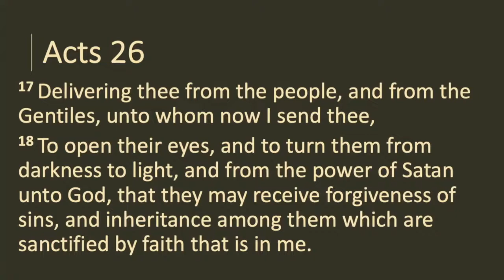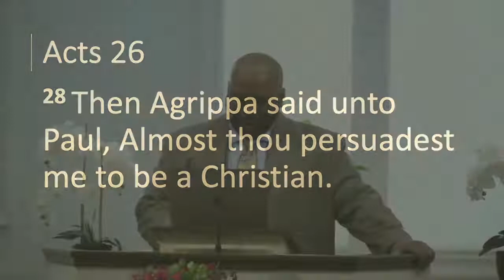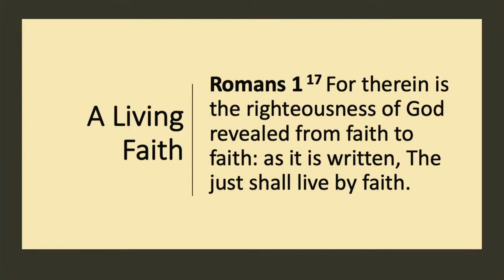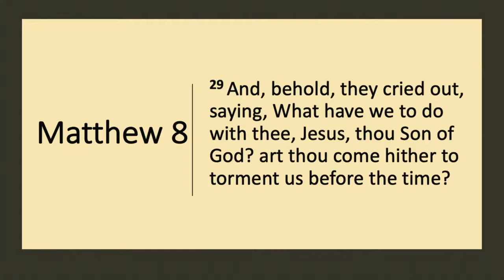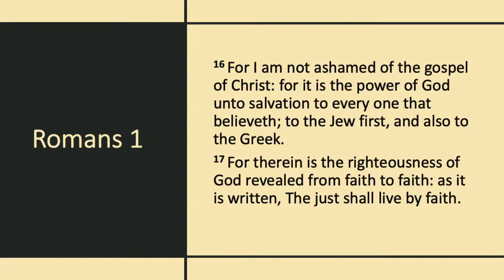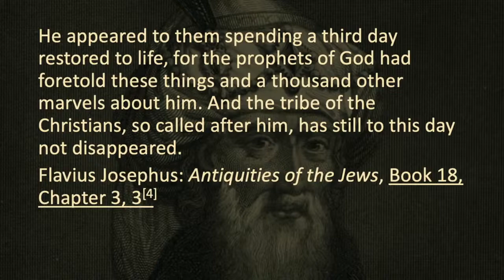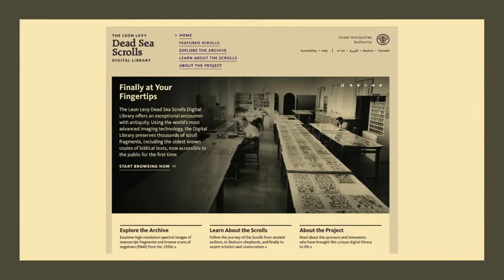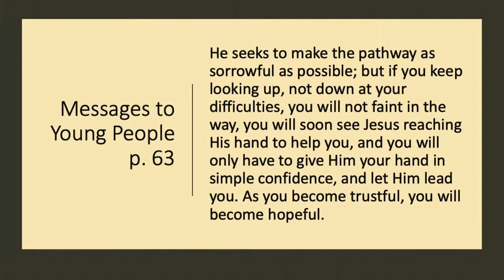Apologetics - Part 2 - Faith in Motion | Dr Eric Walsh